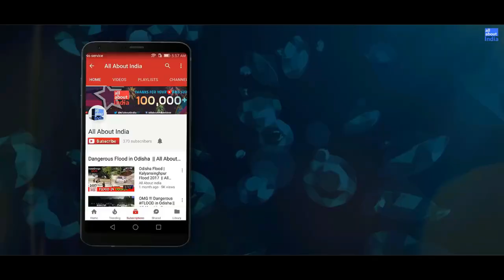Asta Sambhu #8 || GOKARNESWARA Mahadev | Sukunda, Ganjam || All About India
Ganjam Mahuri Asta Sambhu Temples
(Temple-8)
Sukunda Gokarneswar Mahadev Temple

Place: Sukunda, Berhampur, Ganjam, South Odisha

Video Credit

- - - - - - -* * * * * MUSIC * * * * * - - - - - - - -

Track: Plastic_or_Paper
Artist: Wes Hutchinson